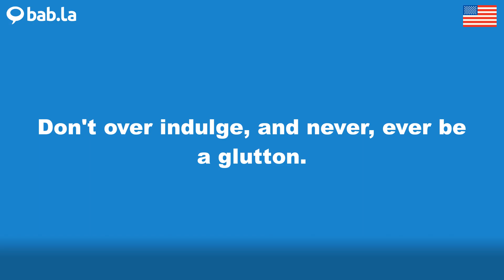GLUTTON pronunciation | Improve your language with bab.la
Improve your spoken English by listening to GLUTTON pronounced by different speakers – and in example sentences too. Learn and love languages with bab.la.